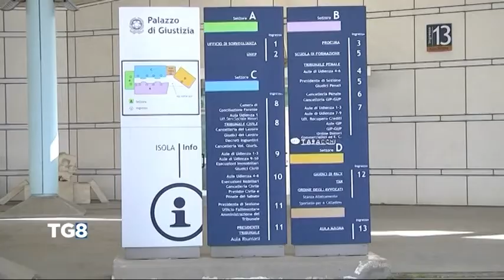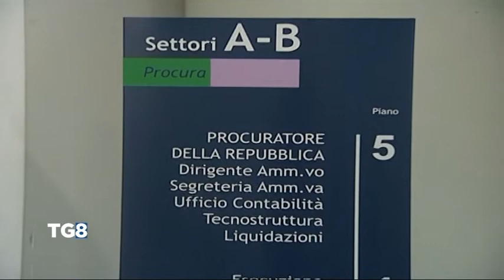Pescara - Sgombero al Liceo Marconi, poi arriva la sospensione